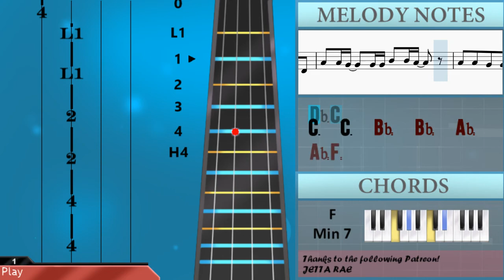How to play Get Busy by Sean Paul on Cello (Tutorial)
The easiest way to learn how to play Get Busy by Sean Paul on the cello. It's a cello tutorial for Get Busy by Sean Paul.

EasyCelloLesson teaches you to play the your favorite instrument, through easy and simple animation so that you too can learn how to play Get Busy by Sean Paul on the cello easily. A cello tutorial with visual animation graphic.

Chords of Cello arrangement:
F Min   F Min 7   G Dom 7   Gb Maj   F Min   F Min 7   G Dom 7
Gb Maj   F Min   F Min 7   G Dom 7   Gb Maj   F Min   F Min 7
G Dom 7   Gb Maj   F Min   F Min 7   G Dom 7   Gb Maj   F Min
F Min 7   G Dom 7   Gb Maj   F Min   F Min 7   G Dom 7   Gb Maj
F Min   F Min 7   G Dom 7   Gb Maj

Melody notes of Cello:
Ab2     F2     F2     F2     Gb2 Gb2 Gb2 Gb2
F2     F2     F2     F2     Gb2 Gb2 Gb2 Gb2
C3   F2 F2   F2 F2 F2     F2 F2
Ab2   F2 F2     F2   Ab2   Ab2   Ab2 Ab2 Ab2
G2   G2 G2 G2   G2   Bb2   Bb2   Bb2 Bb2 Bb2
G2 G2 G2 G2 G2 G2 G2 G2 Bb2 Bb2 Bb2 Bb2   Bb2 Bb2
Ab2   F2 F2 F2 F2 F2 Ab2 Ab2 Ab2   Ab2   Ab2 Ab2
G2 G2 G2 G2 G2   G2 G2 Bb2 Bb2 Bb2 Bb2 Bb2 Bb2 Bb2
Ab2   F2 F2   F2   Ab2   Ab2 Ab2 Ab2 Ab2 Ab2 Ab2
G2 G2 G2 G2 G2 G2 G2 Ab2   F2 F2   F2
C3   C3 Bb2   Bb2 Bb2   Ab2   Ab2 F2   F2 F2 F2
Ab2   Ab2 F2   F2 F2   Ab2   Ab2 F2
C3 C3 C3 Bb2   Bb2 Bb2   Ab2   Ab2 F2   F2 F2
Ab2   Ab2 F2   F2 F2   Eb2   F2 F2
C3 C3 C3 C3 Bb2   Bb2   Ab2   Ab2 F2   F2 F2
C3   C3   Bb2   Bb2   Ab2   Ab2 F2   F2 F2
Ab2   Ab2 F2     F2   Eb2   F2 F2     F2
C3   C3 Bb2     Bb2 Bb2 Db3   Db3 C3     C3
C3   C3   Bb2   Bb2   Ab2   Ab2 F2     F2
G2   G2   G2   G2   Bb2 Bb2 Bb2 Bb2 Bb2 Bb2 Bb2 Bb2
Ab2   F2 F2     F2 F2 Ab2 Ab2 Ab2   Ab2 Ab2 G2
G2 G2   G2   G2 Bb2   Bb2 Bb2   Bb2   Bb2
G2 G2 G2 G2 G2   G2 G2 Bb2 Bb2 Bb2   Bb2 Bb2 Bb2
Ab2   F2 F2   F2   Ab2   Ab2 Ab2 Ab2 Ab2 Ab2
Ab2   Ab2 F2   F2 F2   Eb2   F